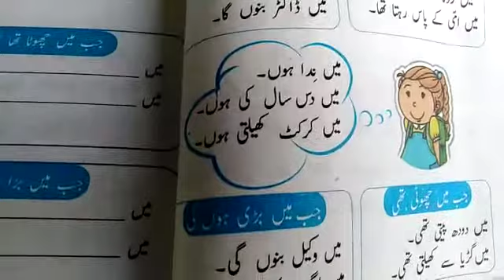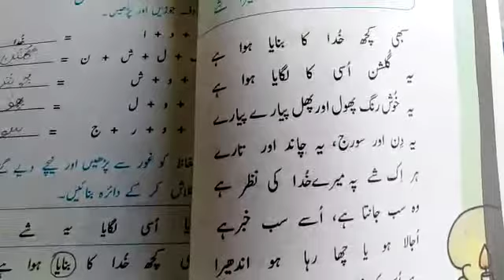3-Urdu part 2